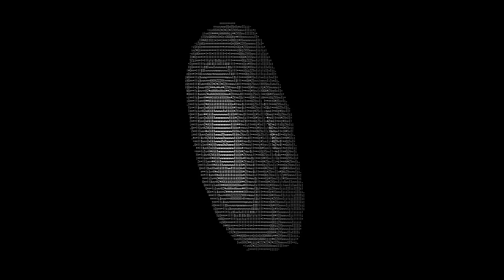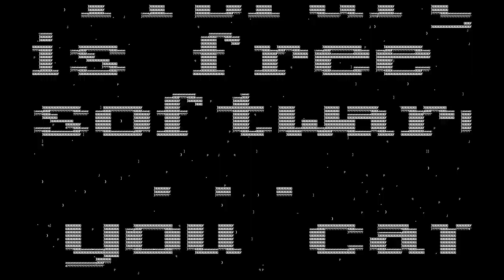FULL SVGA TEXT MODE UNDER GENTOO